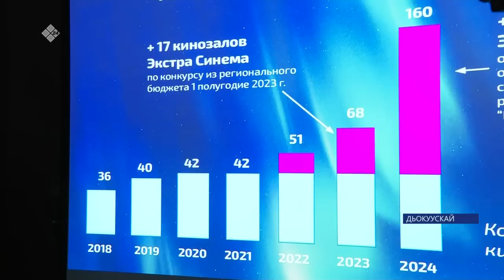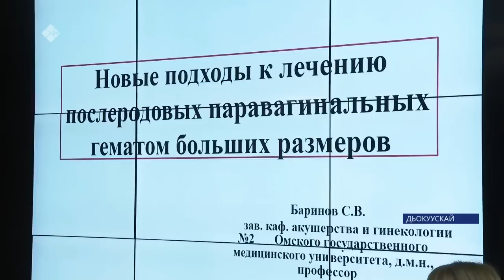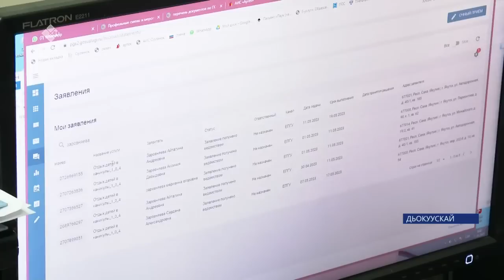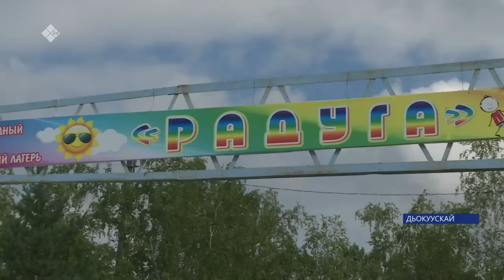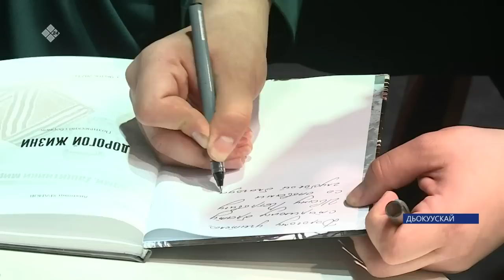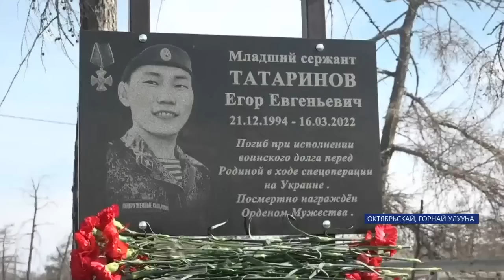«Саха сирэ» информационнай биэрии. Ыам ыйын 11 күнэ 20:30